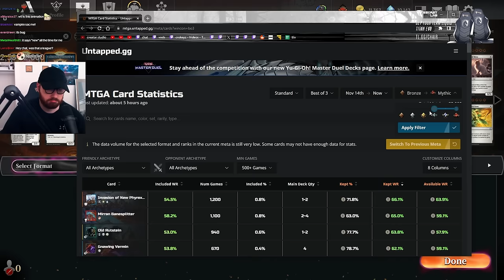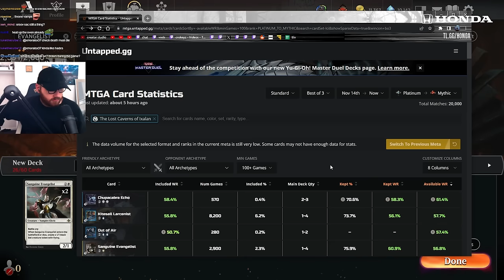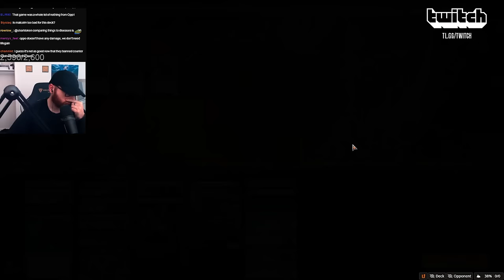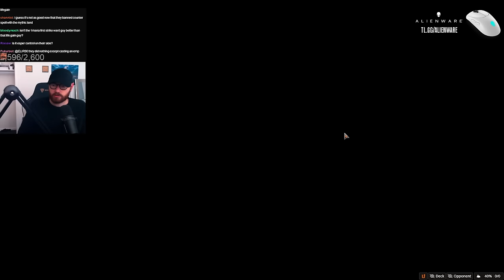UW Convoke | Ixalan Standard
UW Deck
MTG Standard UW
UW Convoke Ixalan
Team Liquid
The lost caverns of ixalan
Magic: The Gathering Arena
Eldraine MTGA
Mtg Arena
Ixalan MTG
Magic Arena
MTG Arena Ixalan

Decklist:

Deck
1 Plains
1 Island
4 Thalia, Guardian of Thraben
4 Adarkar Wastes
4 Seachrome Coast
4 Lunarch Veteran
4 Deserted Beach
1 Eiganjo, Seat of the Empire
1 Otawara, Soaring City
4 Ledger Shredder
4 Resolute Reinforcements
1 Skrelv, Defector Mite
3 Mirrex
4 Knight-Errant of Eos
3 Zephyr Singer
4 Sanguine Evangelist
3 Warden of the Inner Sky
2 Kitesail Larcenist
4 Spyglass Siren
4 Restless Anchorage

Sideboard
2 Disdainful Stroke
1 Spell Pierce
2 Destroy Evil
2 Invasion of Gobakhan
1 Disdainful Stroke
3 Wedding Announcement
2 Werefox Bodyguard
2 Kitesail Larcenist